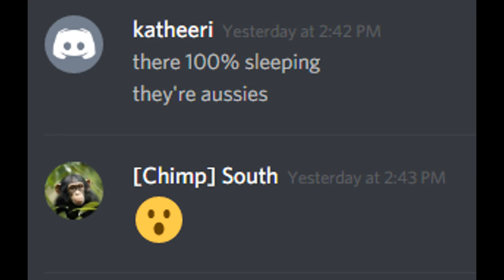Ark Official PVP: Raiding Police Beta Tribe